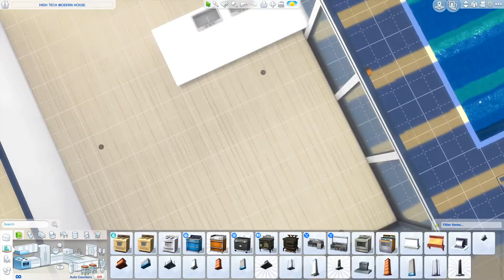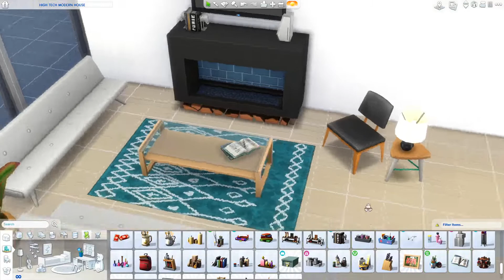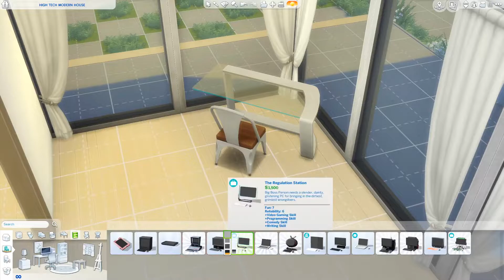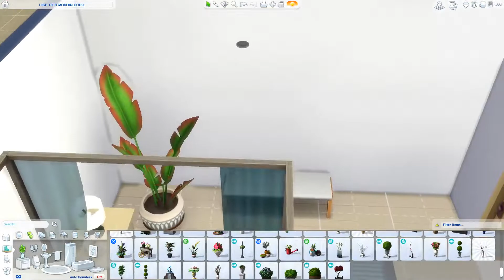Eco Lifestyle Inspired Build | High Tech Eco House | The Sims 4: Speed Build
The Sims 4 Eco Lifestyle has just been released and since I'm one of those folks that don't buy Sims packs until there's a sale, I still wanted to have some fun. So I built an Eco Lifestyle inspired build: "The High Tech Eco House"!

This build has a sleek and modern design with a detached garage. I envisioned some kind of cool, laid back musician living here, so the furniture is all sleek and expensive. And the garage is a recording studio. This build also has a covered pool and outdoor dining space!